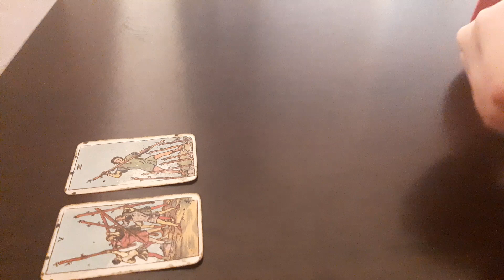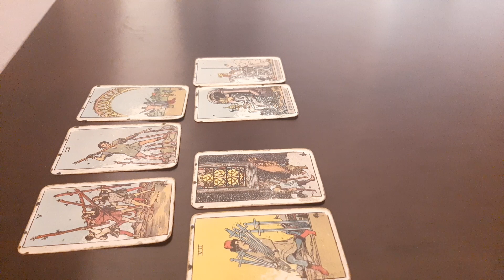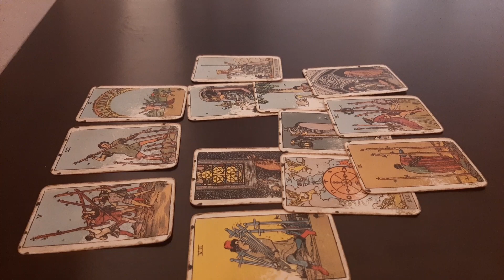Virgo Love December 2020 Tarot Reading - Heavy communication after separation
0:00 Situation
1:35 How you see them
3:25 How they see you
5:45 Intentions
7:00 Outcome